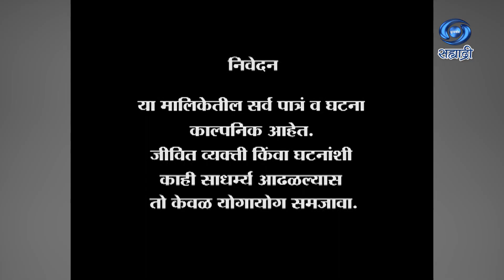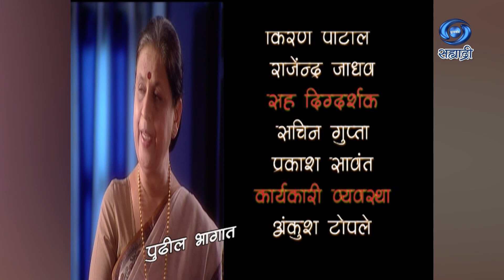Manaswini | Serial | मनस्वीनी | Ep 53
कथा - श्वेता बिडकर / निलम शिर्के
पटकथा - संवाद - रघुनंदन बर्वे
गीत - रघुनंदन बर्वे
संगीत - मकरंद भागवत
गायिका - सुचीत्रा भागवत
निर्माती - निलम शिर्के कुळकर्णी
दिग्दर्शक - नरेश
The female protagonist of the story is a very quiet, simple girl who has very high moral values. She has a younger sister and the whole family is looking forward to the marriage of elder sister to a young industrialist. But the young handsome man falls for the young sister. What unfolds further is the serial Manaswini..
DD Sahyadri
Doordarshan Mumbai
Sahyadri Marathi
Show : ' Manaswini '_' मनस्वीनी '
Artist : सुलभा देशपांडे
प्राजक्ता दामले
अक्षय पेंडसे
दिप्ती भागवत
चेतन दळवी
शितल शुक्ल
आशिष कुळकर्णी
राजाभाऊ बापट
संध्या म्हात्रे
ज्योति शेवडे
सिध्दीरुपा करमरकर
किरण पाटील
राजेंन्द्र जाधव
आणि इतर
Social Media Operator : सई सागर मांजरेकर
Producer Director : निलम शिर्के कुळकर्णी / नरेश